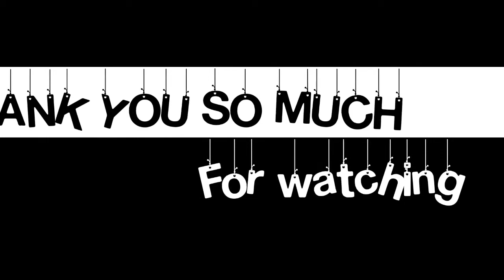Manider Butter Drawing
BICKY PATEL ✍️ ARTS

🔥 *TODAY OFFER OFFER*🔥

Send your best picture

contact my WhatsApp

My chanal:- BICKY PATEL ARTS

ON YOUTUBE GO AND WATCH MY VIDEO GUY'S

II 🔥 THANK YOU SO MUCH 🔥